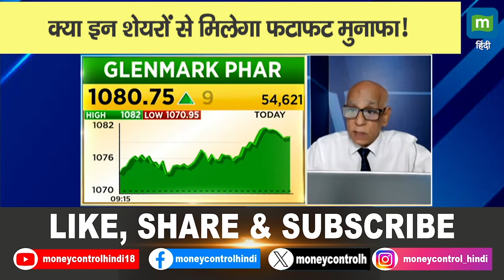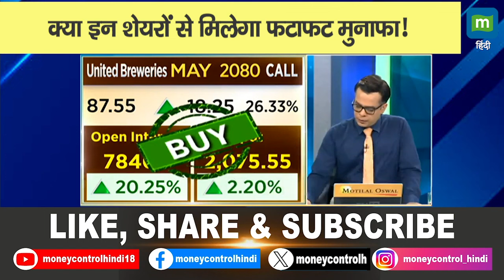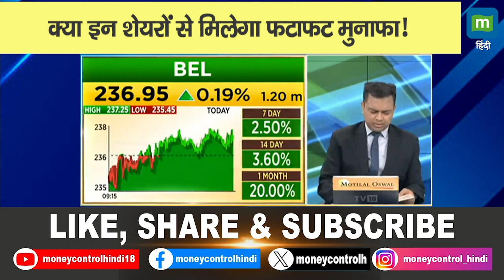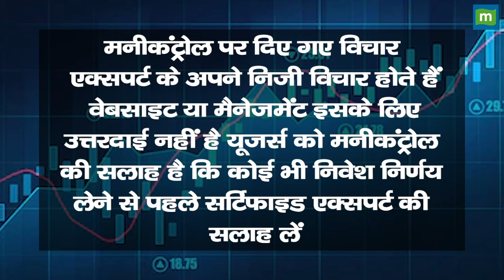क्या इन शेयरों से मिलेगा फटाफट मुनाफा!